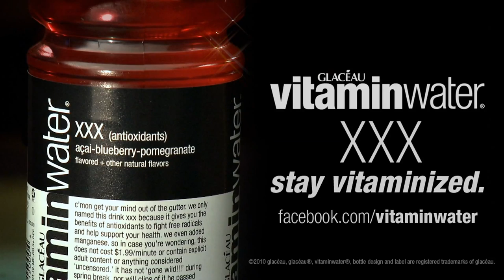steve nash on "a picture being worth a thousand words"